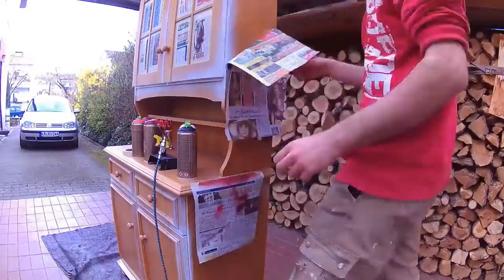Airbrush Furniture Cabinet / Polygon Template / Timelapse